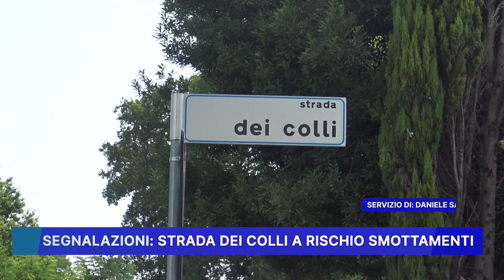SEGNALAZIONI: STRADA DEI COLLI A RISCHIO SMOTTAMENTI